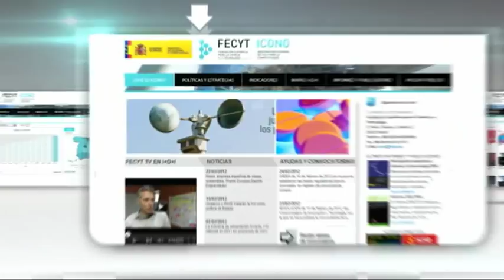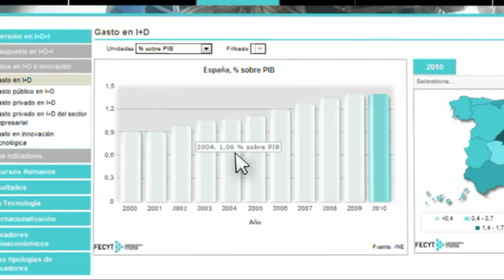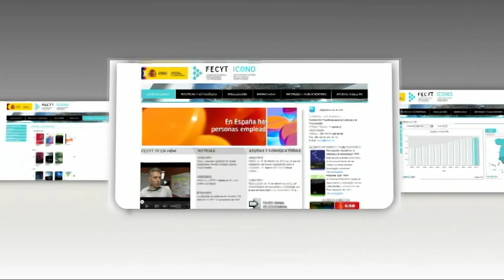Tutorial de la pestaña de indicadores de la web de ICONO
El Observatorio Español de I+D+I para la Competitividad (ICONO, de la Fundación Española de Ciencia y Tecnología (FECYT) genera y analiza de forma rigurosa la información más actual en relación a los principales indicadores y estrategias de ciencia e innovación autonómicos, nacionales e internacionales. En este vídeo tutorial se explican las funcionalidades de la pestaña de indicadores. Son la mejor guía para conocer los datos autonómicos, nacionales e internacionales de gastos, presupuestos, inversiones, personal o resultados, relacionados con la investigación, el desarrollo y la innovación.